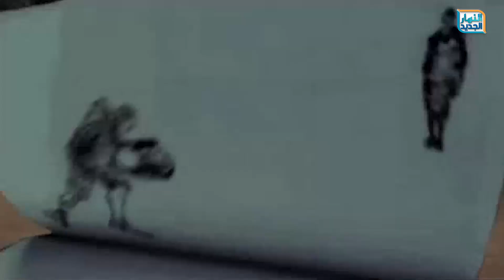كابتن حماده المصرى يكشف مفاجأت 😯 الخطيب ساب المعسكر وجاله الفرح